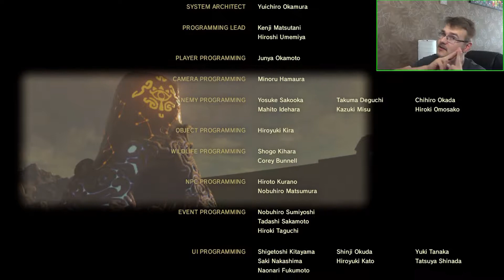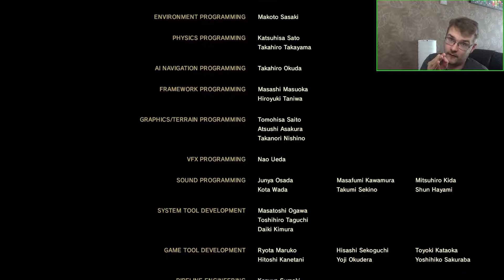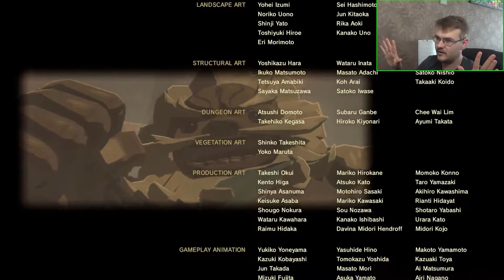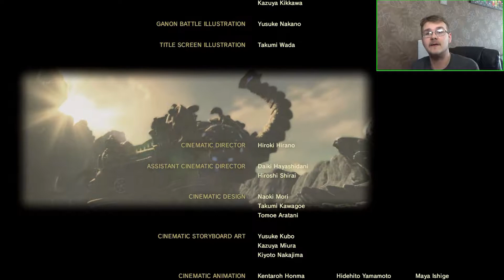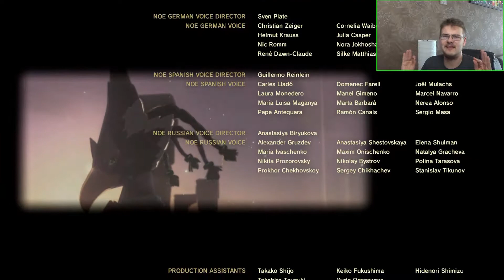The legend of Zelda Breath of the wild Finale: The battle against Ganon is here!